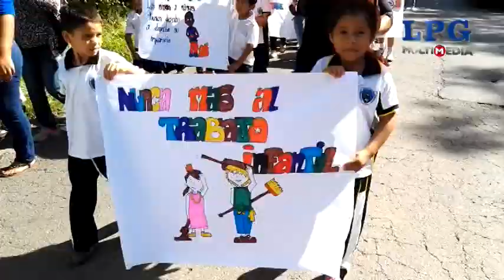Conmemoran día contra el trabajo infantil en San Vicente